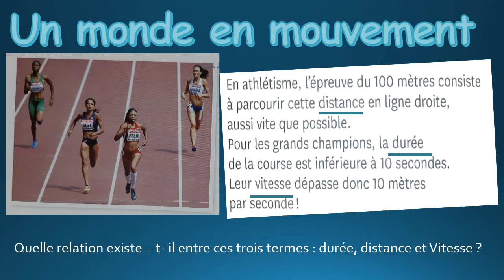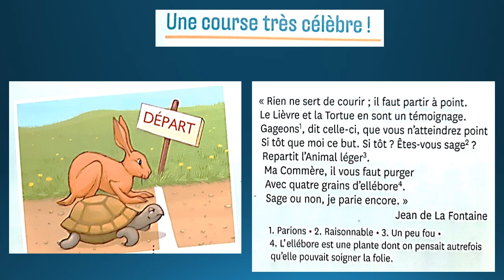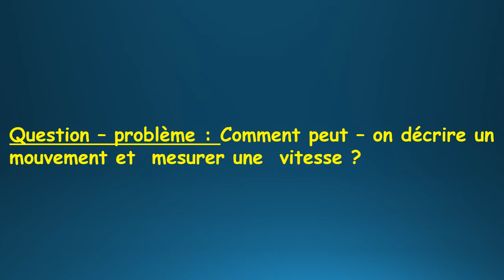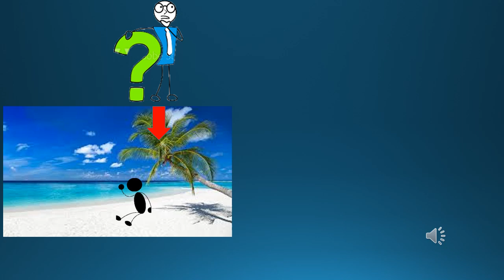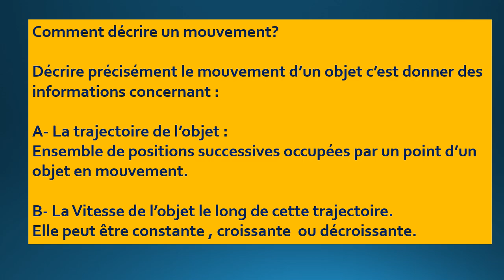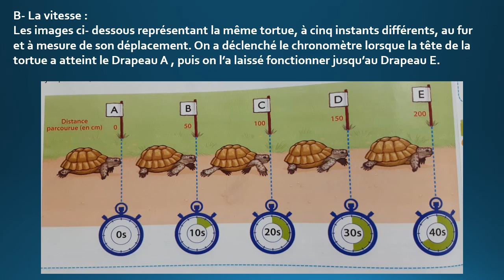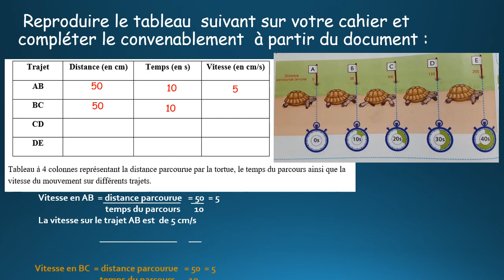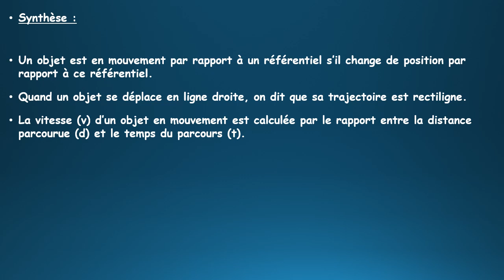Un monde en mouvement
Dans cette vidéo nous découvrons ensemble le mouvement des objets  pour des classes de 6e sciences et technologie.

Cette chaine YouTube vous présente des vidéos intéressantes concernant Les sciences de la vie et de la Terre (SVT) .
Si vous aimez découvrir ce qui se passe à l'intérieur d'un être vivant, si vous désirez comprendre comment fonctionne un écosystème ou si vous souhaitez découvrir ce qui fait "vivre" la planète Terre .vous êtes vraiment passionné des sciences et vous êtes au bon endroit.

Cours et documents tirés du livre de sciences:
Sciences & Technologie 6e Cycle 3 Programme 2016, Y. Jusserand et M. Sache, Edition Bordas

Education SVT# Sciences#Collège#6e Enseignement biologie# physique# Technologie#Ecole# Collège#Cycle 4# mouvement des objets